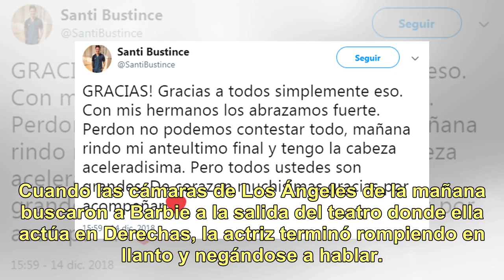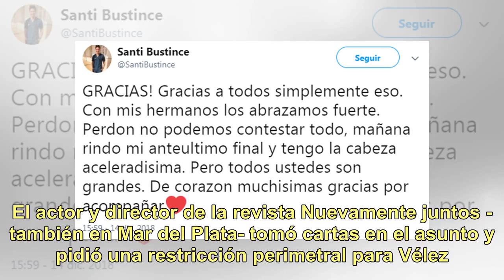El descargo de Barbie Vélez tras romper en llanto en una nota: "Me desbordó la situación, es una ...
El descargo de Barbie Vélez tras romper en llanto en una nota: "Me desbordó la situación, es una etapa de mi vida donde la pasé muy mal"

A casi tres años del escándalo judicial que atravesaron Barbie Vélez y Fede Bal, el tema volvió a reactivarse con la medida perimetral que el actor le puso a Nazarena Vélez. Cuando las cámaras de Los Ángeles de la mañana buscaron a Barbie a la salida del teatro donde ella actúa en Derechas, la actri...